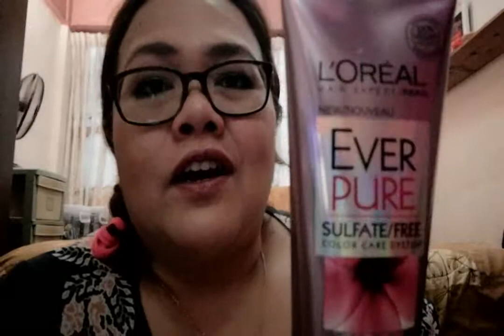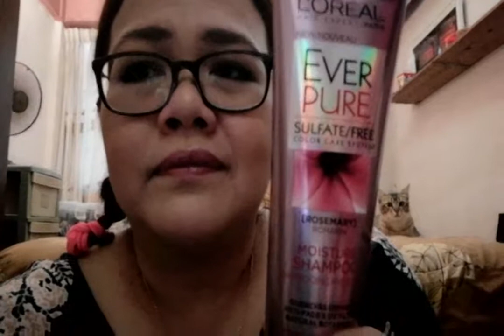October '18 Beauty Round Up: Non Makeup Purchases & Reviews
Mature Skin. Over 40.  Loves Colours

PRODUCTS MENTIONED:
L'Oreal Everpure Moisture Shampoo for dry hair

W.Dressroom Dress & Living Clear Perfume  No. 97 April Cotton